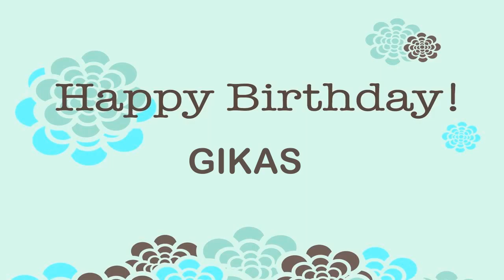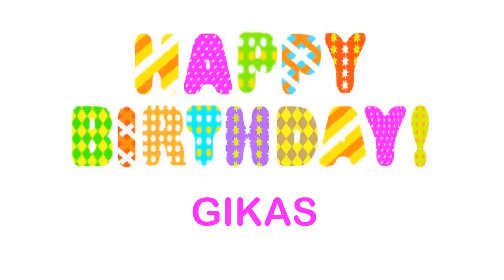Gikas Birthday Wishes & Mensajes